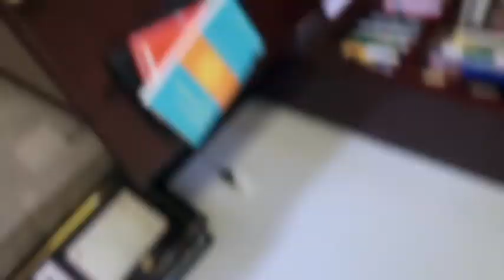Christian Nationalism THE GARY DEMAR PODCAST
This podcast is on Apple and Google podcasts. This is a duplicate copy of Gary Demar's podcast that aired on September 19, 2022

Check out his podcast at your favorite podcasting platform and the website of American Vision where he serves as President.
AmericanVision.org

RichardThenry.com

Take care!